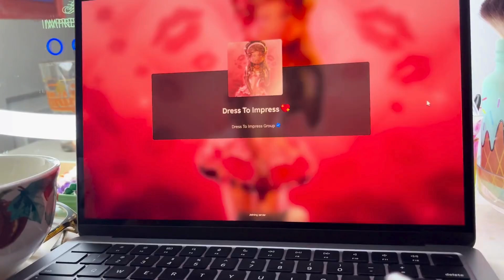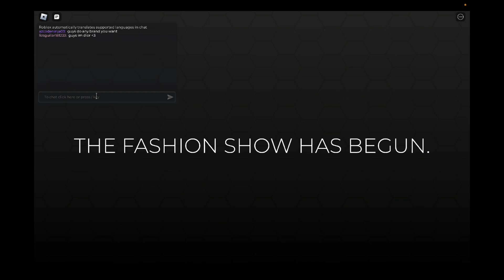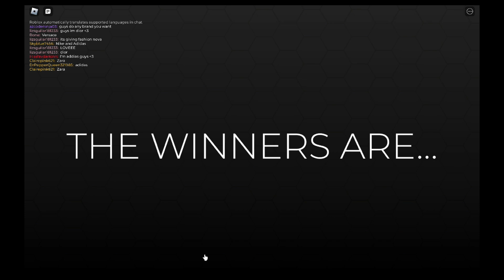PLAYING DRESS TO IMPRESS FOR THE FIRST TIME EVER | *I need to get this laptop away from me*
I hope you love today’s video as much as I loved creating it for you! Your support brightens my day! 🌼💫